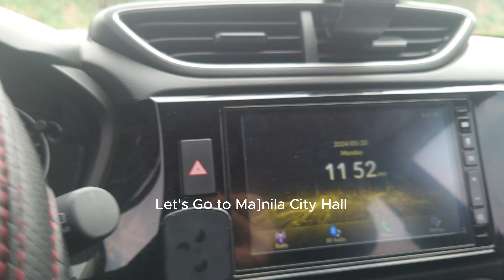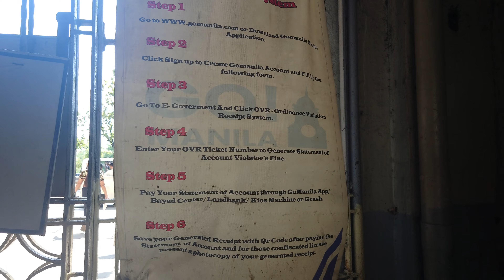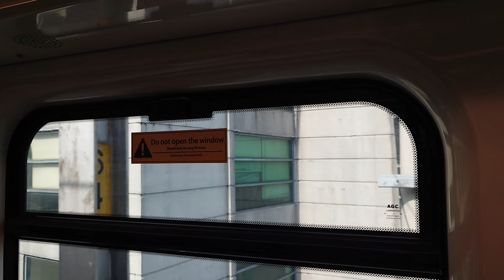Nahuli ka ba sa Manila? 2024